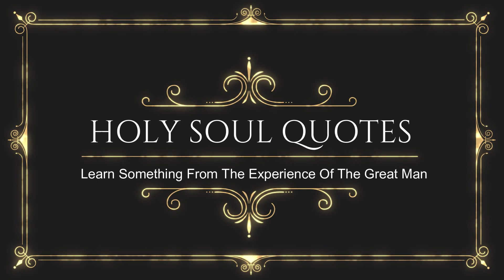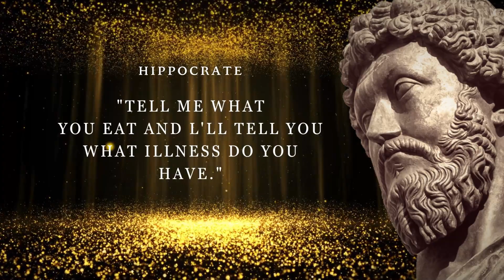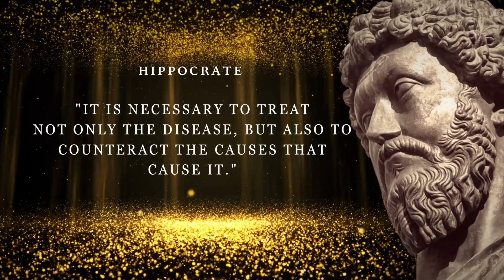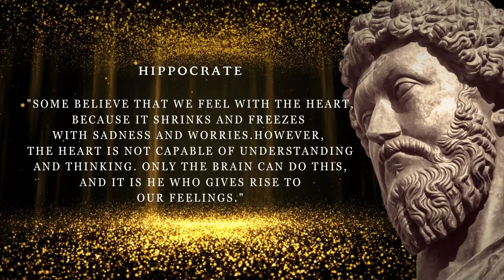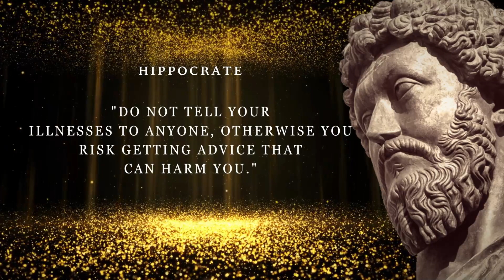Hippocrates the Father of Medicine - Quotes, Phrases- Life Lessons You Should Know Before It's Late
Hippocrates was a Greek physician of the classical period who is considered one of the most outstanding figures in the history of medicine. He is traditionally referred to as the "Father of Medicine" in recognition of his lasting contributions to the field, such as the use of prognosis and clinical observation, the systematic categorization of diseases, or the formulation of humoral theory. The Hippocratic school of medicine revolutionized ancient Greek medicine, establishing it as a discipline distinct from other fields with which it had traditionally been associated, thus establishing medicine as a profession.

We hope you enjoyed Hippocrates's quotes and our video with Hippocrates's quotes in general, a lot of time and effort was invested in it

Thanks